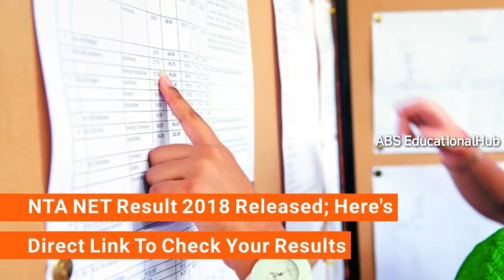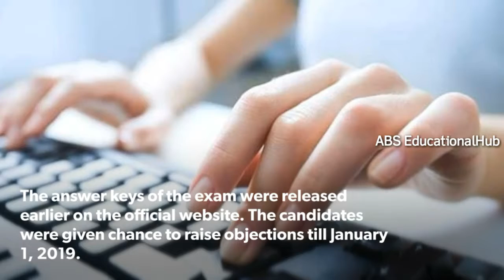UGC NET Result 2018 | NTA NET Result 2018 Released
NTA NET Result 2018 Released; Here's Direct Link To Check Your Results

NTA UGC NET Result 2018: Direct link

After opening this link follow the step number 3 onwards given in this story (scroll down).

NTA NET Result 2018: National Testing Agency (NTA) has released the NTA NET 2018 result on the official website of the exam, ntanet.nic.in. The Agency has now released the results for the UGC NET or NTA NET exam held in December, 2018. NTA NET result can be accessed from the official website after entering the exam registration details of the applicants. The NTA organised the UGC NET examination for candidates who are seeking Junior Research Fellowship and qualification for being appointed as teachers in universities and colleges in India.
According to a release from the NTA, out of the 9,56,837 candidates registered for the exam, 6,81,930 candidates appeared on both papers of the exams held in December.
According to the NTA, 44,001 candidates qualified for eligibility for Assistant Professor while 3,883 qualified for JRF and also eligible for Assistant Professor.

nta net-nic-in,
net result december 2018,
ntanet,
net result,
net,
ntanet.nic.in,
cbseresults.nic.in 2018,
ntanet.nic.in login page,
nta net result 2018 dec,
ugc net result 2018,
ntanet.nic.in login,
net exam,
nta.net.nic.in 2018,